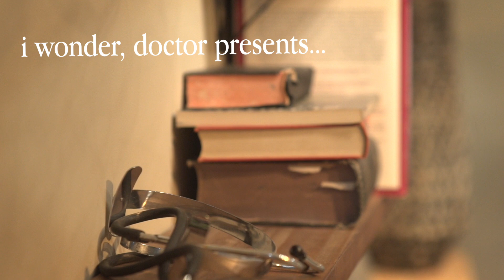In Depth with Dr. Wright: How to Take Hydrochloric Acid and Enzymes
Digesting is crucial for, well, practically everything.  If you're over forty, chances are that you would benefit from both supplementing hydrochloric acid and digestive enzymes.  Dr. Wright takes us into the "why" and "how" of it all.